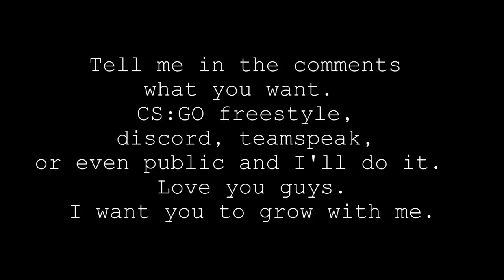When you walk into a freestyle Discord server with sass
Want to get involved with rapping, learning how to rap, or just follow up and coming talent? Follow our discord!

If link is out dated you can comment and ask for updated one.  Get involved!  Talk to me when I'm in there!